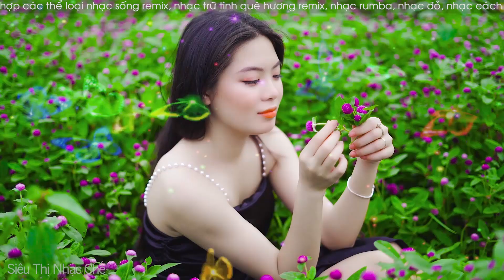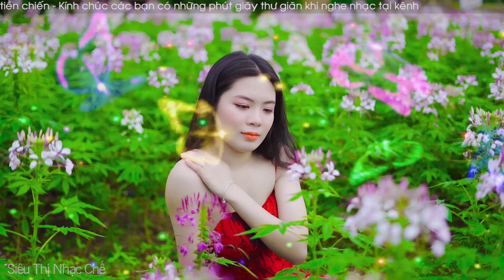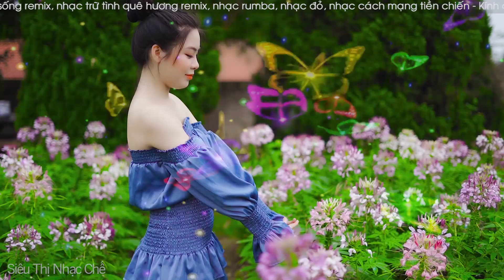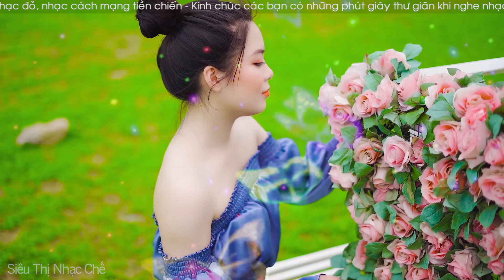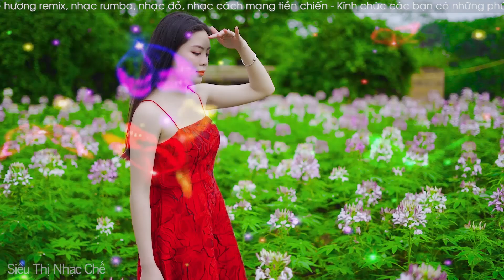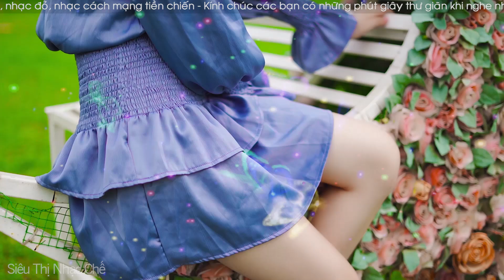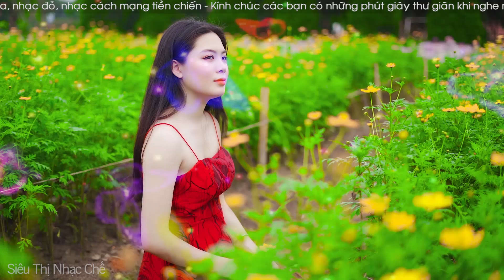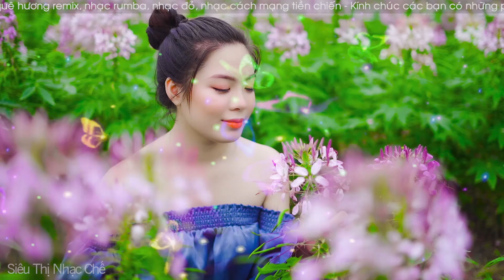TRƯỜNG SƠN ĐÔNG TRƯỜNG SƠN TÂY, TÀU ANH QUA NÚI - Nhạc Đỏ Cách Mạng Remix Mừng Tết Thống Nhất 30/4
- Danh sách bài hát:
1. trường sơn đông trường sơn tây
2. tàu anh qua núi
4. cô gái mở đường
5. chiếc khăn piêu
6. gửi em ở cuối sông hồng
7. giận mà thương
8. hoa cau vườn trầu
9. cô gái sài gòn đi tải đạn
10. nối vòng tay lớn
11. trường sơn đông trường sơn tây
12. cô gái pako
13. gặp nhau giữa rừng mơ
14. tình ca tây bắc
15. tiếng đàn ta lư
Rất mong được sự ủng hộ từ các bạn, Chúc các bạn nghe nhạc Vui vẻ & Hạnh Phúc bên người mình thân yêu nhé :)
Video Created By Thái Bình Media